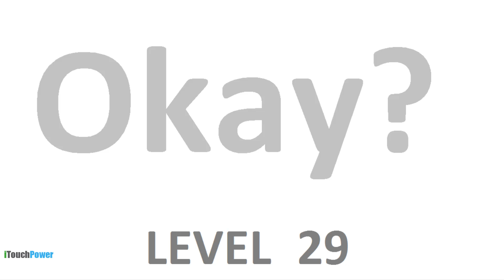Okay? Walkthrough Level 29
Okay? HD video iPhone,iPod,iPad